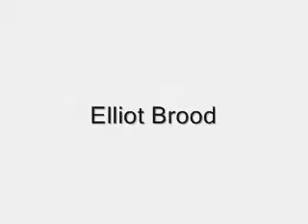Gateway Music Festival 2007 Part 2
Part 2 of the video showing clips of performances at the 2007 Gateway Music Festival in Bengough, Saskatchewan. Includes Emerson Drive, Elliot Brood, Skavenjah, etc.
Song played during end credits: Drive - Tyler Lewis